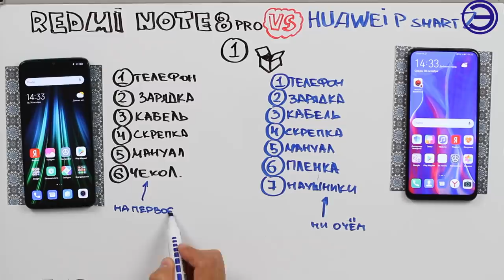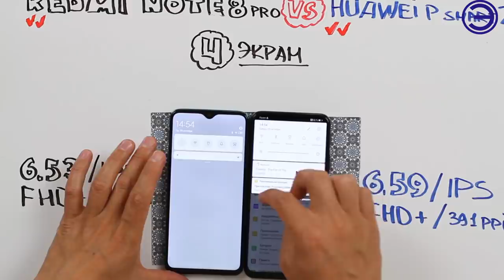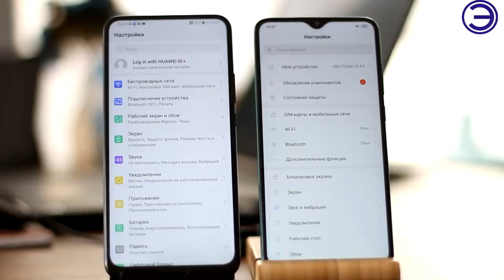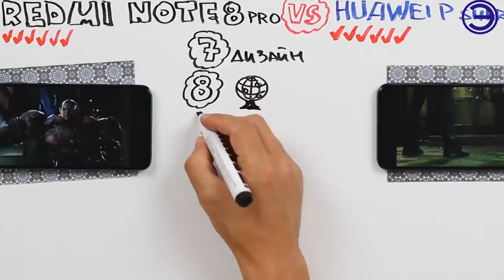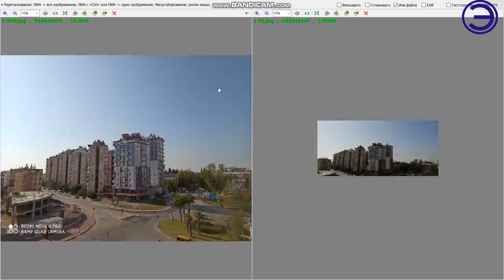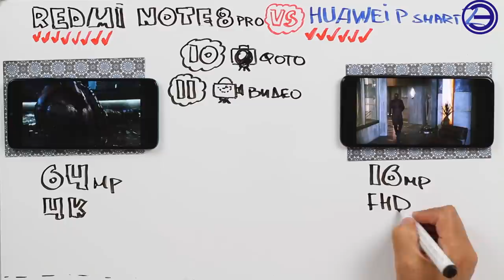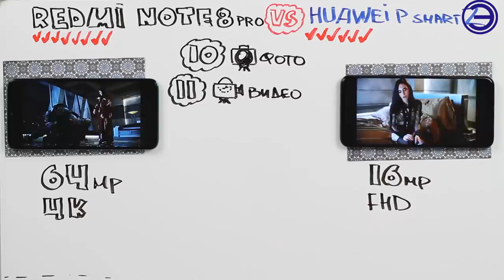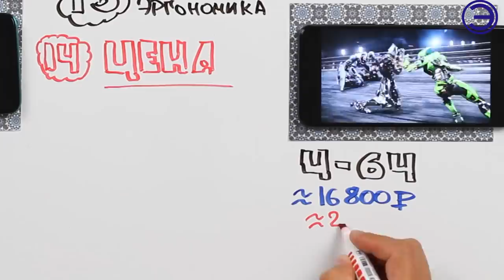note 8 PRO HUAWEI PZ результат удивил